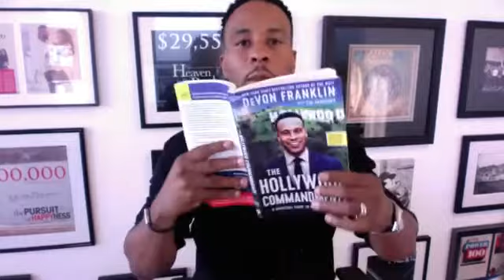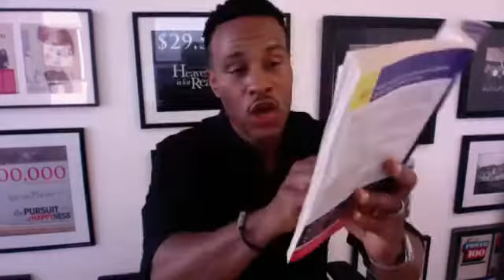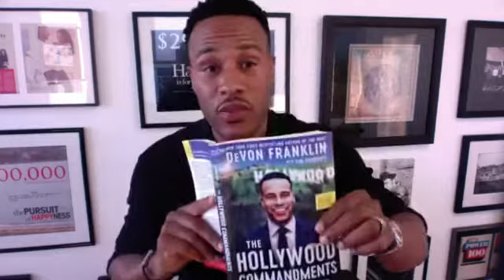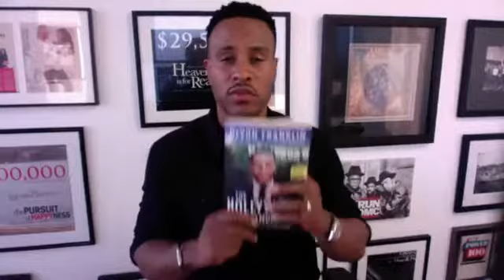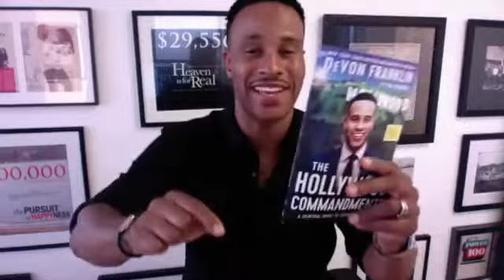The Hollywood Commandments Commandment VI: You Get What You Negotiate (Not What You're Worth)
THE HOLLYWOOD COMMANDMENTS on Facebook LIVE! COMMANDMENT 6: YOU GET WHAT YOU NEGOTIATE (NOT WHAT YOU'RE WORTH) - preorder your copy